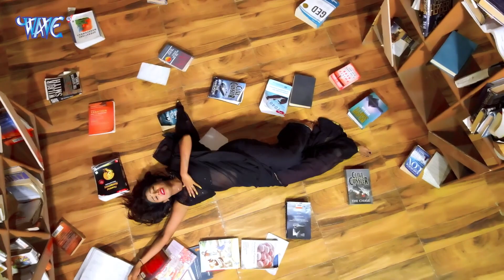Shilpi Raj के 10 हिट गाने | Shilpiraj Superhit Bhojpuri Songs 2023 { Video Jukebox } Khesari Lal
Chapter Song -

Purubwa Na Jaiha - 00:00
Gam Ke Sayari - 04:16
Buniya - 08:36
Rang Marchai Lekha Lage - 12:05
Ban Ke Kahar - 16:25
Paro - 20:30
Highlojan Parojan Me Baar Debu Ka - 20:38
Bhagwan Bachaye Hasino Se - 27:10
Dularu Dulahawa - 30:13
Kundi Lagado Saiya - 34:00

new shipi Raj songs
bhojpuri new songs
bhojpuri shilpiraj songs
bhojpuri shilpiraj jukebox
shilpiraj hits